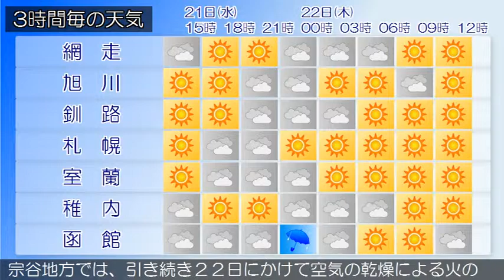2015/10/21 北海道地方の天気予報 昼